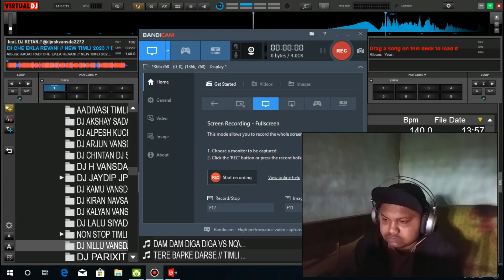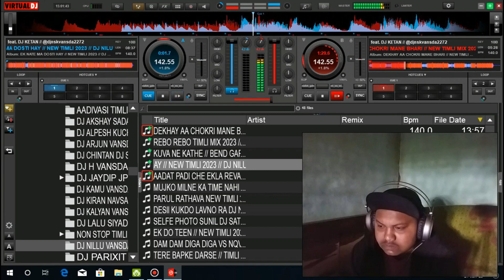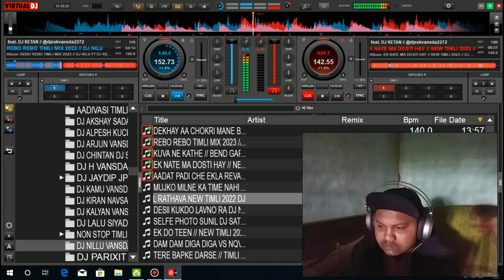NON STOP TIMLI GARBA MIX @djnskvansda2272 NON STOP MIXING DJ VISHAL DDM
NON STOP TIMLI GARBA MIX DJ NILU NON STOP MIXING DJ VISHAL DDM

Artwork & visuals - DJ VISHAL DDM

 Every day
New Songs Upload

Description
If you think We do miss used of Your Song or use your
song without your permission and if you want to remove it
Media (We take action Within 24hrs)